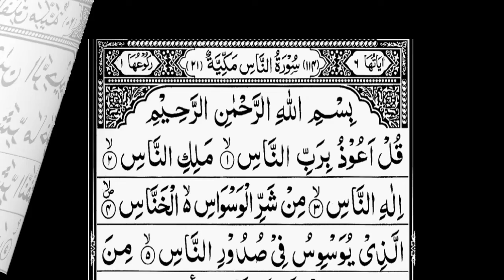4 QUL SHAREEF (3 Times) Daily Recitation | چہار قل شریف (تین مرتبہ ) روزانہ تلاوت